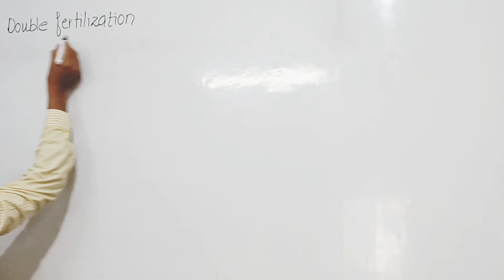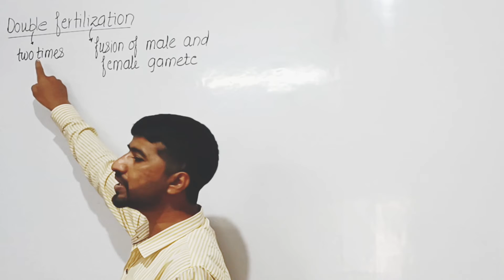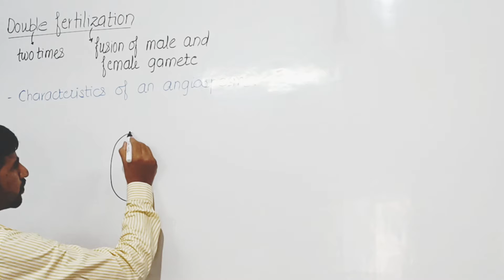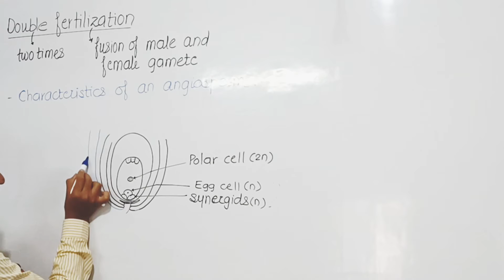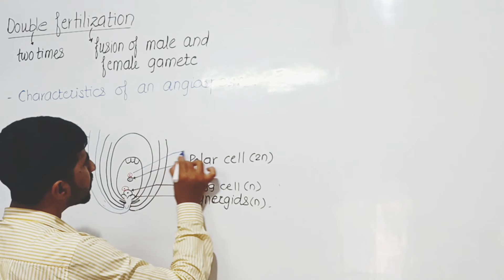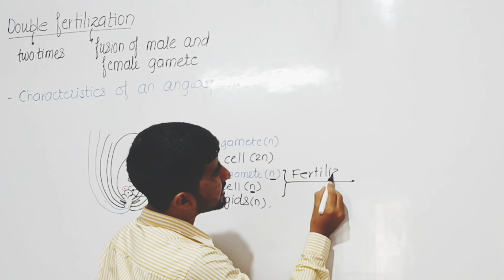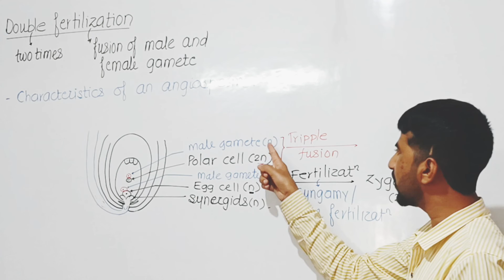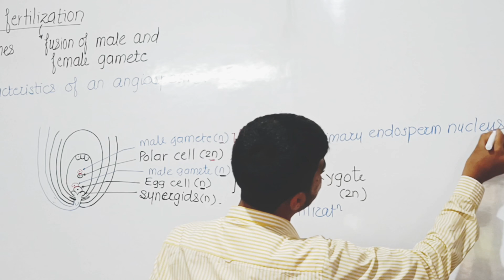Double Fertilization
THIS VIDEO LECTURE CONSISTING ONE SHOT VIDEO ON Double Fertilization in agiosperms @BIOTECH GURUJI (A Mission To Provide Quality)